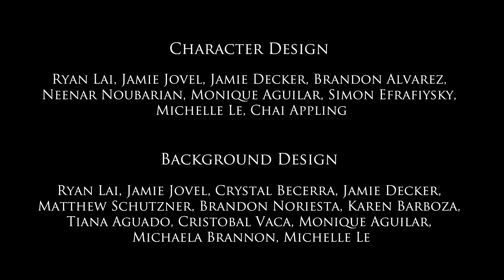TAKESHI THE ANIMATED TRAILER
Hey there, I'm Ryan Lai from animation studio Unbound Vision! Right now we're creating a new anime web series called, TAKESHI; a dark superhero story set in Osaka, Japan. Our show will feature intense action and human drama that will leave you breathless! Consider becoming a patron and you'll receive amazing benefits straight from the studio to you!